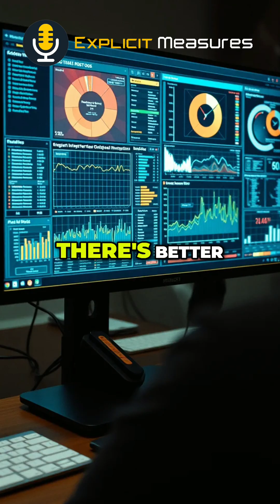Dataflows Gen 2 Pricing is TOO HIGH! Better Tools Exist!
Dataflows Gen2 pricing is too high! The data landscape has shifted, with Python Notebooks and Spark Notebooks offering better efficiency for moving gigabytes of data cheaply. See why the old comparisons no longer apply. The collision of PowerBI and big data unlocks incredible, cost-effective projects!